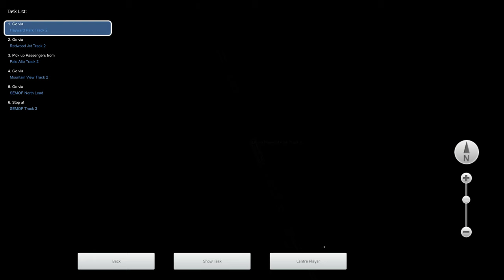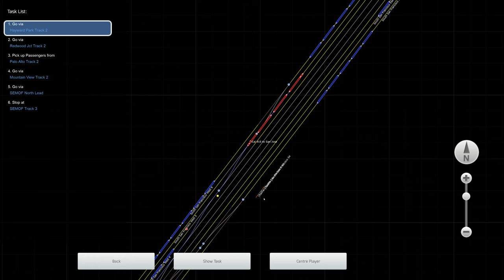Train Simulator 2020 - [EMD F40PH-2CAT] - Caltrain 915 to CEMOF - Part 2 - 4K UHD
Route: Peninsula Corridor: San Francisco - Gilroy Route Add-On
Loco: EMD F40PH-2CAT Caltrain
Scenario: Caltrain 915 to CEMOF - Part 2 (Workshop)

3840x2160 4K UHD native gameplay.